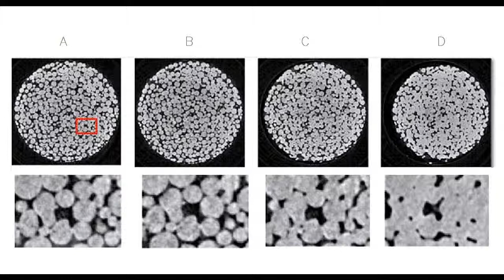Solid-Phase Sintering: A Brief Introduction